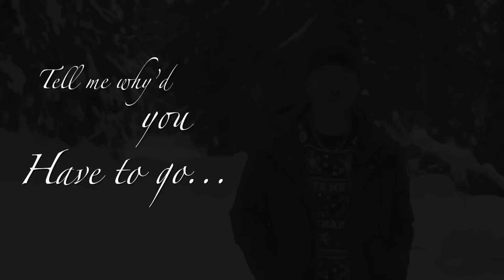REYNE - Miss You this Christmas (Official Music Video)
LYRICS:
Snow is here
But I don’t care
They say love is in the air
But all I want is you near
It don’t feel like Christmas here

I don’t need presents or gifts
The thought of you I can’t resist
I try hard not to reminisce
But I just want your lips on my lips

I just miss you this Christmas
Don’t know how much I can take
It’s just you on my Wishlist
Hoping Santa saves the day
Sad and lonely here without you
If I knew i’d feel this way
Would’ve stayed right beside you
And now Christmas ain’t the same
La da da ta da da da
La da da ta da da da da

Feels just like another day
Tell me why you’re faraway
Don’t know how long I can wait
What I would do to see your face

Baby tell ne
Do u miss me
The way I’ve been missing you
Cause I feel like I’ve been drowning
Don’t what I’m gonna do

I can’t sing any Christmas Caroles
Won’t hang up the mistletoe
Don’t why you had to go